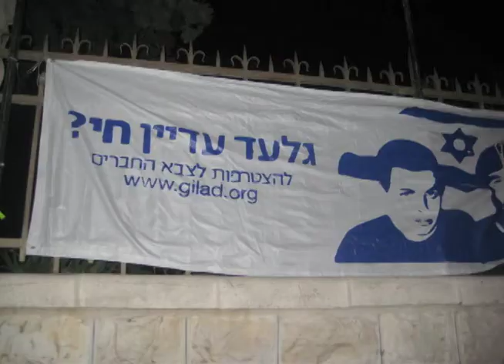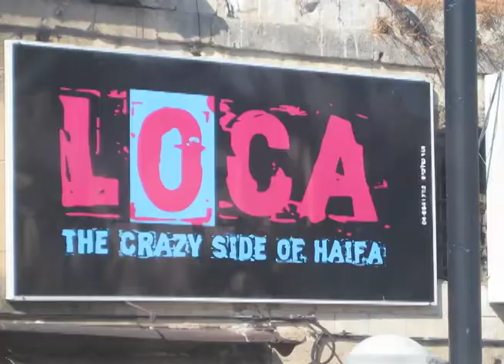My trip to Israel July 4-14th 2010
Birthright :)